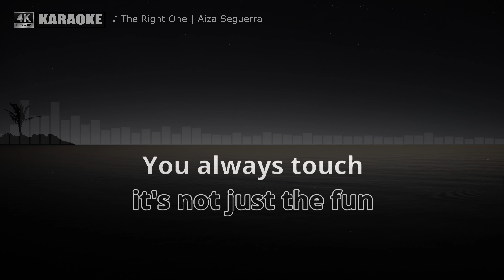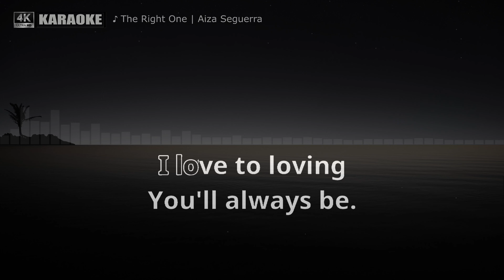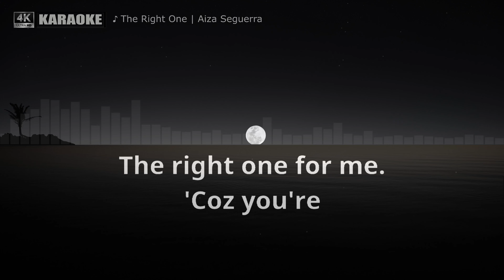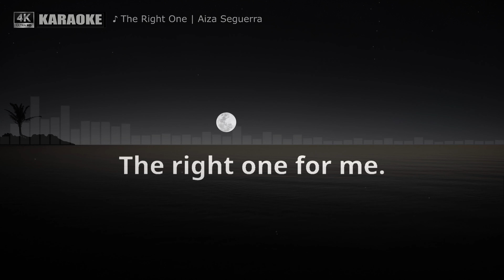The Right One by Aiza Seguerra (Karaoke Version)